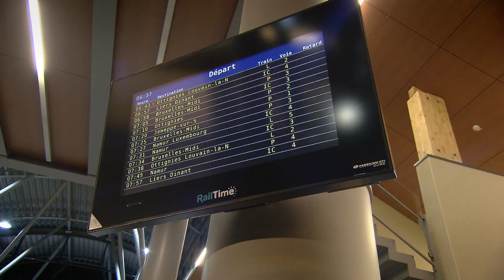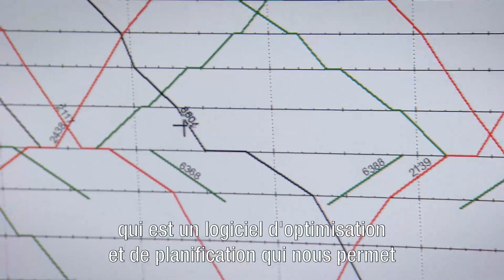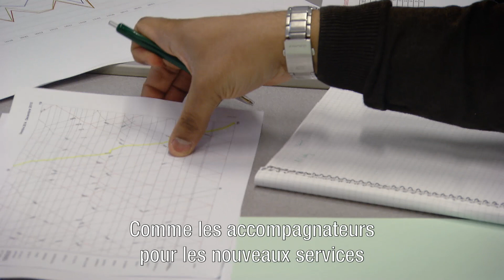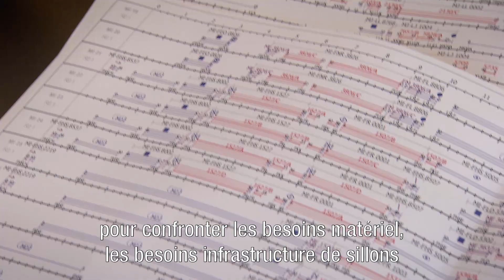Une journée avec un horairiste SNCB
Le 14 décembre 2014, le nouveau plan de transport de la SNCB entrera en application. Des nouveaux horaires qui auront un impact sur le quotidien de milliers de voyageurs. A la SNCB, des équipes ont travaillé pendant près de 4 ans  à la réalisation de ce plan, plus en phase avec la mobilité d’aujourd’hui. Ils ont fait de leur mieux, jour après jour pour offrir un service de trains robuste, fiable et le plus optimal possible pour la grande majorité des voyageurs.
Dans ce film, suivez Dionys, planificateur et horairiste à la SNCB. Il vous fera découvrir la complexité de son métier et les coulisses de la conception du plan de transport 2014 de la SNCB.